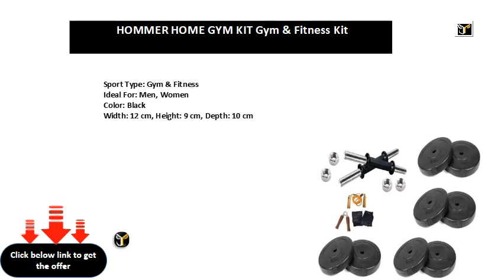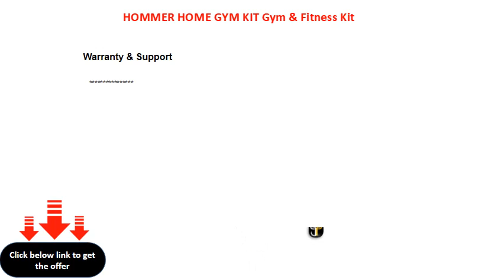HOMMER HOME GYM KIT Gym & Fitness Kit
Sport Type: Gym & Fitness
Ideal For: Men, Women
Color: Black